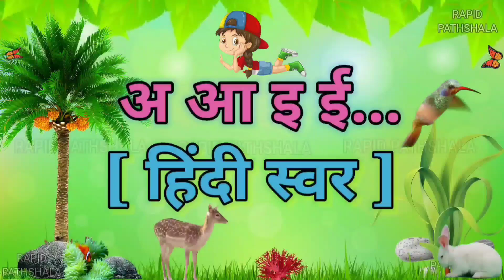अ से अनार, आ से आम, हिंदी वर्णमाला, अआइई , hindi varnmala, abcd, a for Apple, nursery rhymes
video contains :-

हिंदी वर्णमाला
अआइई
hindi
 varnmala
 abcd

अआइईउऊएऐ
क से कबूतर
कखगघअआइई Hindi Pathshala yp
a se anar
aa se aam हिंदीस्वरव्यंजन
Hindi Varnmala for kids
Hindi Varnmala for children's
kids education
kids rhymes
bachhon ke liye hindi varnmala

 हिंदी वर्णमाला
क से कबूतर
हिंदी वर्णमाला
अ से अनार
हिंदी स्वरव्यंजन
Hindi Pathshala yp
हिंदी स्वरव्यंजन चार्ट
हिंदी बालगीत
Hindi Pathshala yp
Hindi Varnmala
हिंदी वर्णमाला
kids video

 हिंदी वर्णमाला
हिंदी वर्णमाला with picture
हिंदी वर्णमाला bstc 2023
हिंदी वर्णमाला
अ से अनार
हिंदी स्वरव्यंजन
Hindi Pathshala yp
हिंदी स्वरव्यंजन चार्ट
हिंदी बालगीत
Hindi Pathshal
Hindi Varnmala
hindi varnmala writing practice
hindi varnmala me kitne akshar hote hai
हिंदी वर्णमाला
nursery rhymes

kids learning
kids hindi alphabets
kids hindi varnmala
Hindi Pathshala yp
kids hindi varnmala